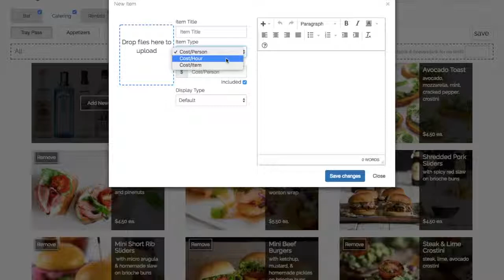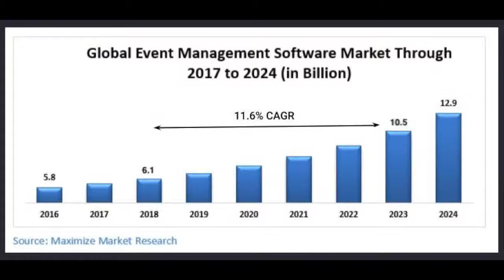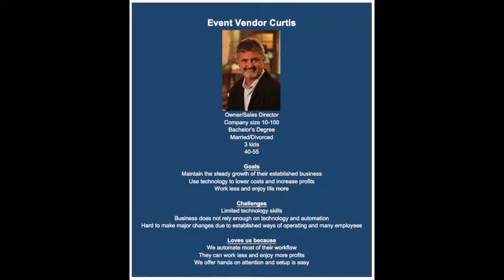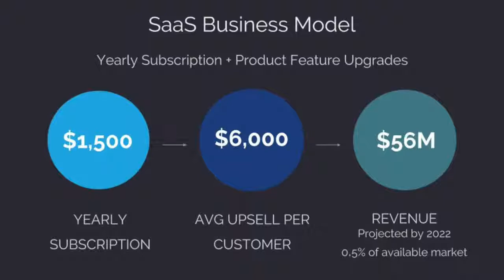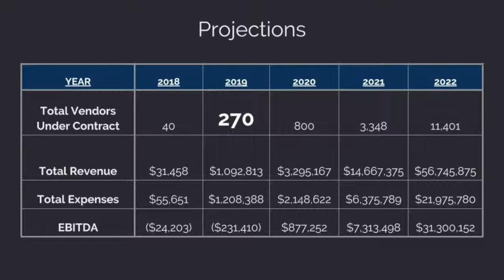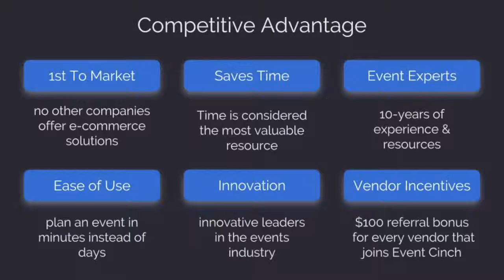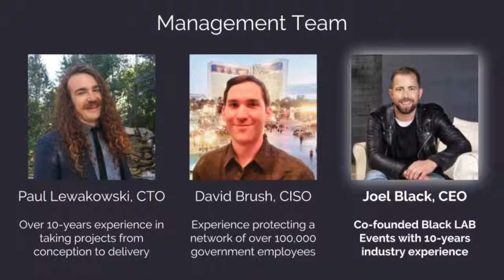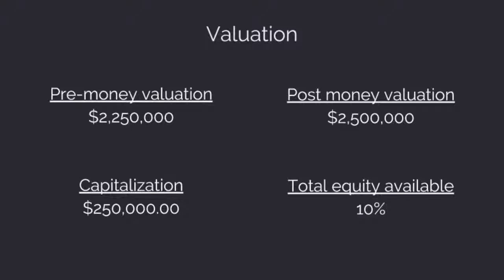FasterCapital - EventCinch Inc Investor Pitch Video